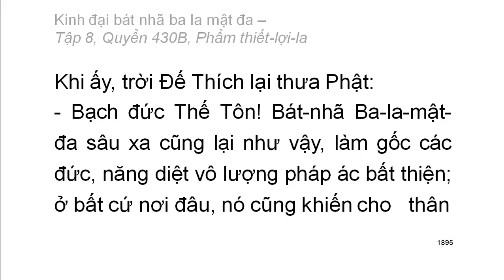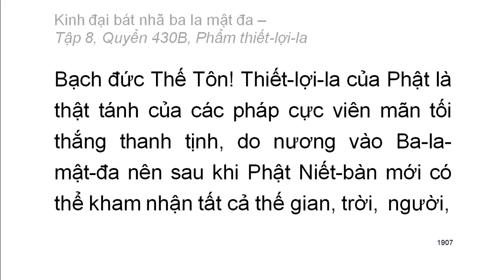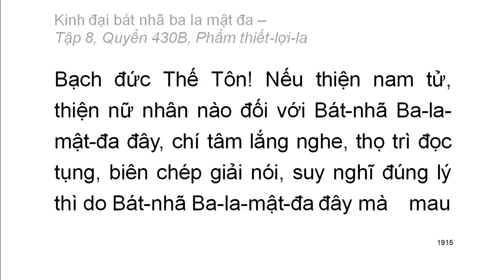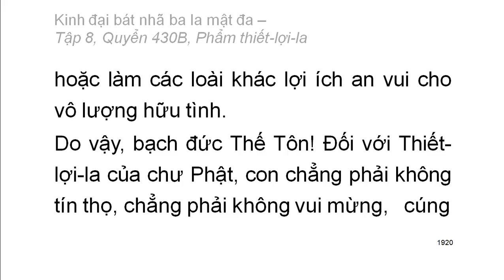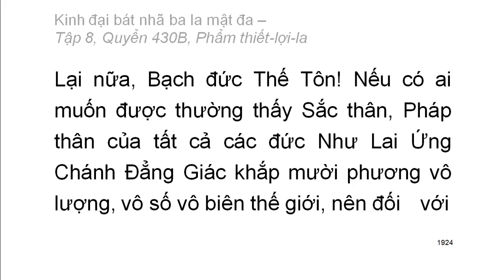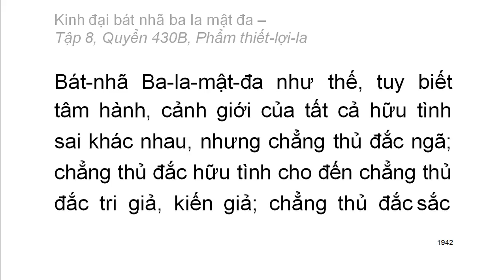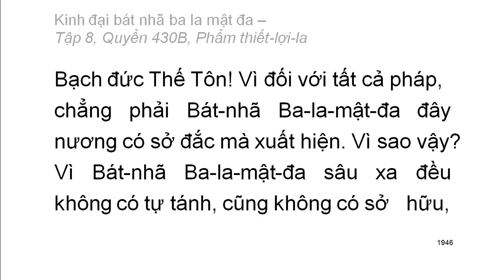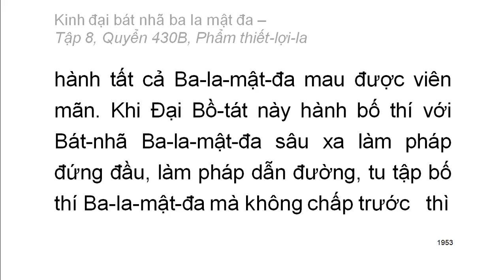600 quyển Kinh Đại Bát Nhã Ba La Mật Đa: Quyển .../600 (tiếp) (đọc lần 2)